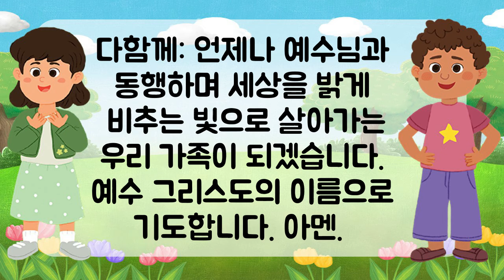아ː들묵상 시즌2 -예랑- (아동부) 33번째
아ː들묵상이 시즌2로 개편되어 연령에 맞게 진행됩니다.
아ː들묵상 시즌2 -예랑-은 아동1,2부 친구들을 위한 영상입니다.
매주 화요일에 올라가오니 가정에서 많은 관심과 참여 부탁드립니다.